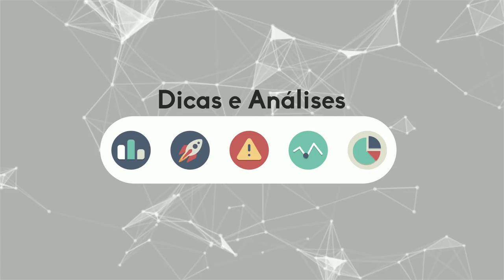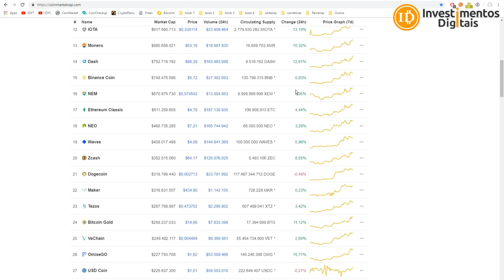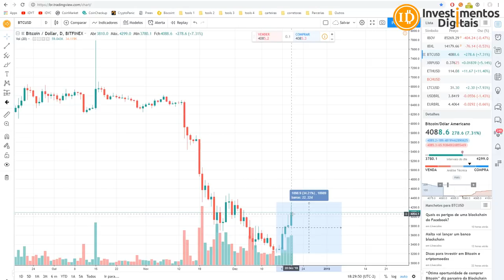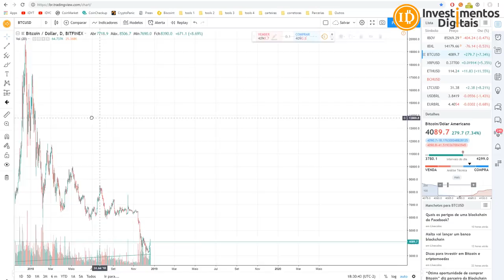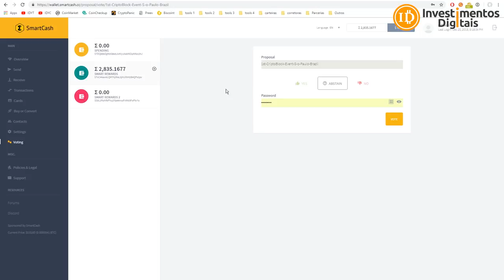BITCOIN SOBE + 30% VAI A 4 MIL DÓLARES! REVERSÃO OU BULL TRAP ?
Finalmente Bitcoin voltou na casa dos 4 mil dólares novamente após alguns dias seguidos de baixas, agora tem uns dias de alta, será que segura ? Será um reversão de tendência ou bull trap ?
Cupom: meiagratis
​Compre Bitcoin / Ethereum / Litecoin / Bitcoin Cash na BitcoinTrade
Sua Conta em Dólar na Nuvem
INVDIGITAIS122018
Smart Cash - A Moeda Inteligente !
Grupo FREE Investimentos Digitais
CAMPANHA APOIO AO CANAL (ACESSO AO GRUPO PREMIUM)
Para Ajudar com NANO:
xrb_1zy6tte6yd4et5jsw5xjdxiapn4pqoti1nrm175k6te9b1eobt6fyb3f3qy4
Para ajudar o canal diretamente, endereço bitcoin:
16UPm99VYNS5hfQyecPDZFBAzL6GMmauv5
Para ajudar com Litecoin:
Li9eEi8eLgFg6Ub1jGyp6Mw72uBun5HniT